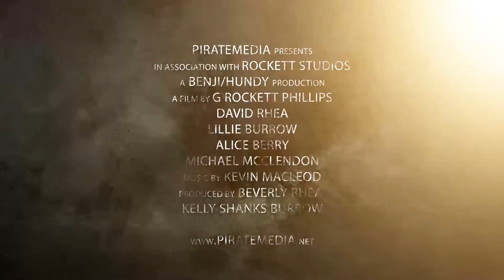Max and Freddie Trailer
Eleven year old Max Darden struggles with a demon; inside his house, inside his room, inside his own mind!  11 min film short by G. Rockett Phillips & Pirate Maximus Media.